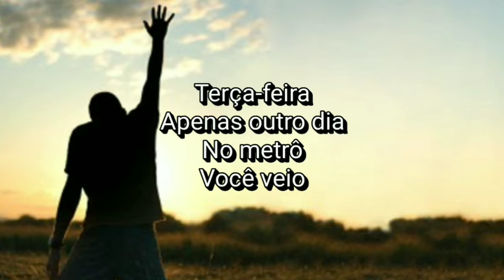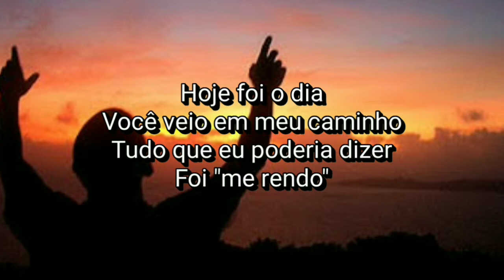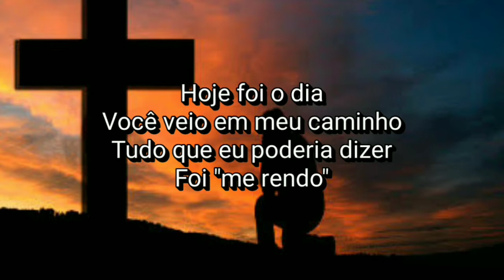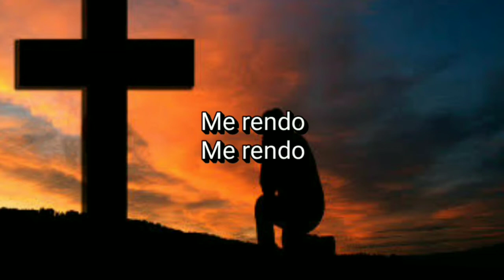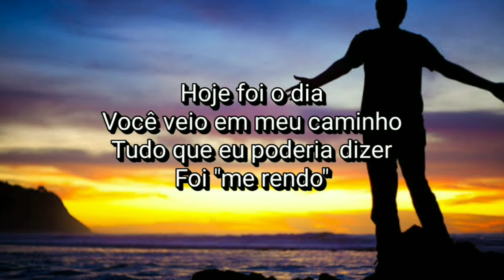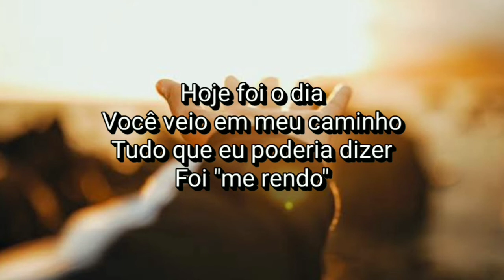Vector - Surrender (Tradução)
Vector, Surrender, 1985

Lyrics

Tuesday

  On the subway

  You came

  Tuesday

  Just another face

  No direction

  Today was the day

  You came my way

  All I could say

  Was surrender

  Was surrender

  Surrender

  Surrender

  Tuesday

  (Tuesday)

  You walked on

  (I walked on)

  I walked on

  No connection

  Was surrender

  Surrender

  Surrender

  Surrender

  Surrender

  Was surrender

  Was surrender

  Surrender

  Surrender

  Surrender

  Surrender

  Surrender

  Surrender

  Surrender

  Surrender

  Surrender